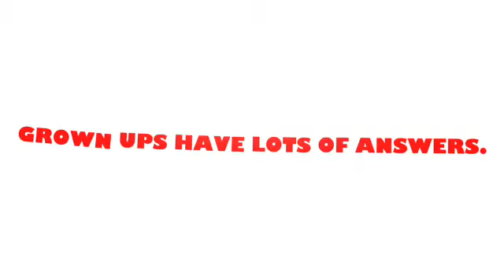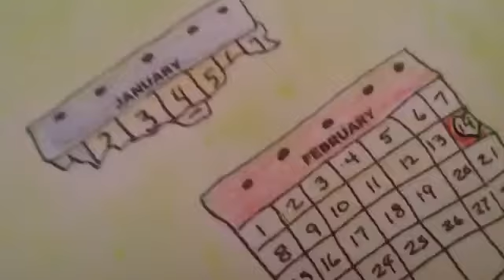The Truth About February